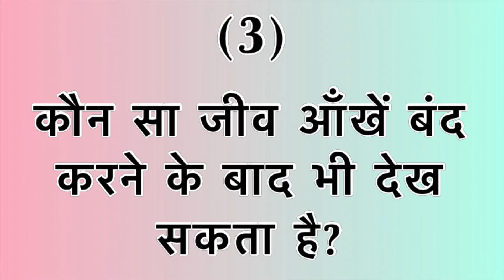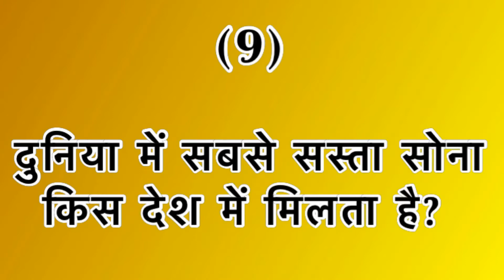General Knowledge Interesting Facts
Hello friends!
We share a video of some interesting facts of General Knowledge you may never know.